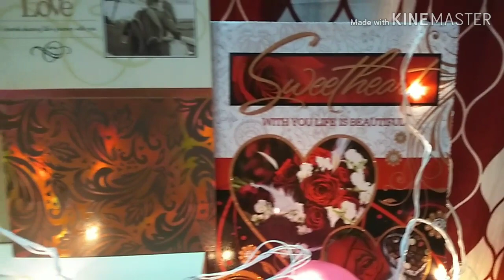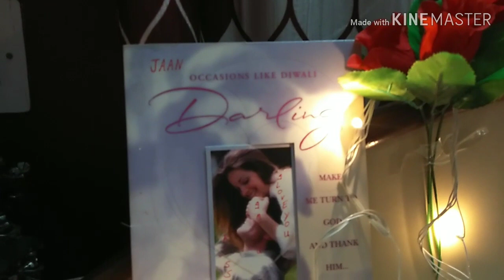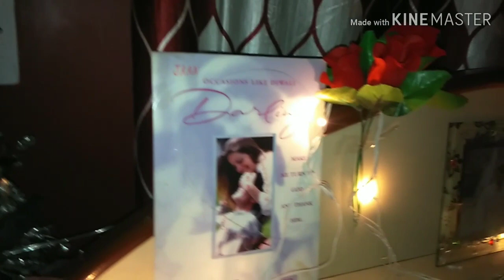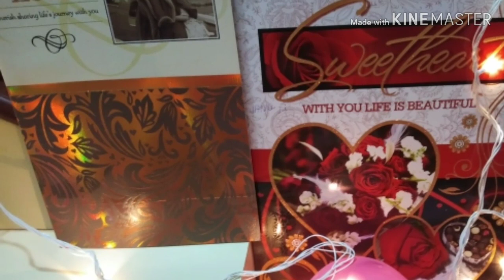anniversary surprise ideas for husband 💓 special lunch room decoration#13 year's of togethernes 💞